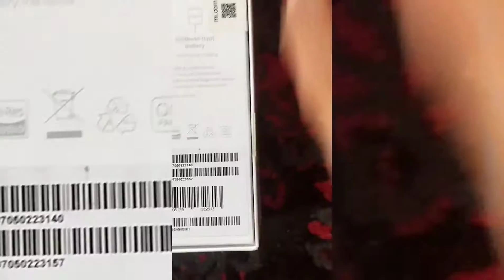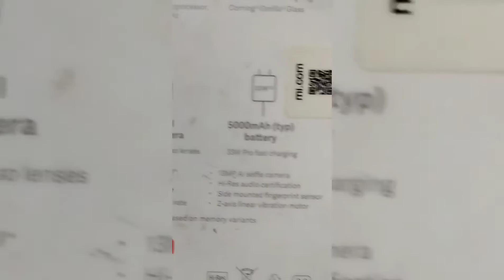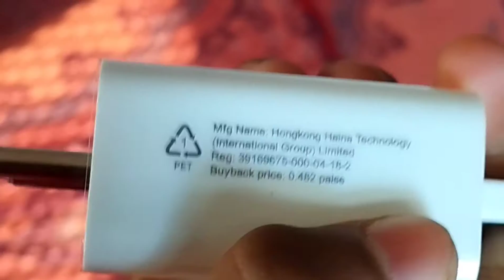aaj hamara new moble aaw gaya❤❤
@S.Burhan vlogs press 🔔 button if you are new on the channel